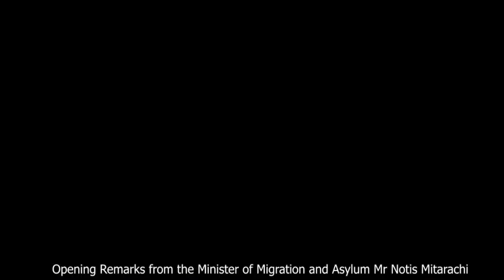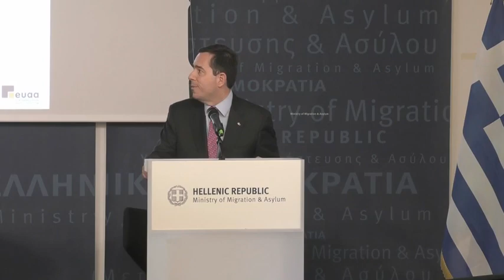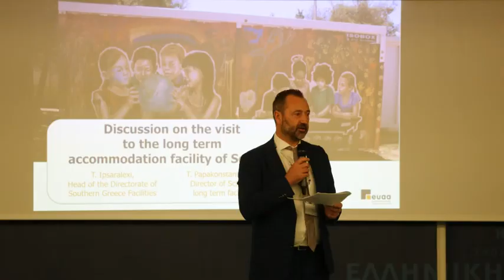20221122 24 NCP